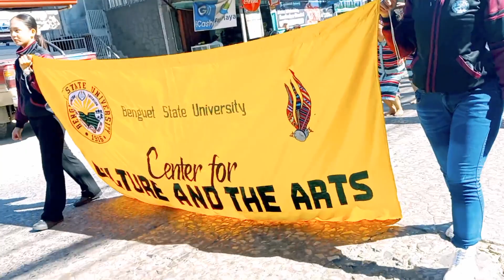Bantag nakitang sumayaw sa Adivay Grand Cañao? Siya kaya eto🤔🤔?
Gen Bantag nakitang sumasayaw sa Adivay Grand Cañao? ow?🤔